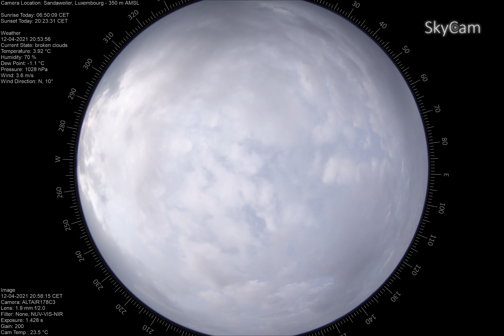time lapse 2021 04 12To2021 04 13